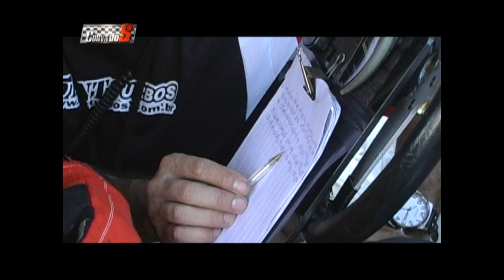Programa 28: 2013!